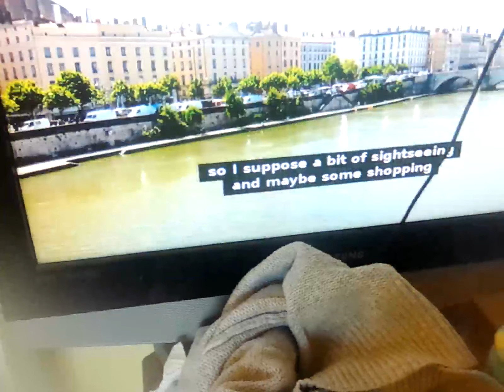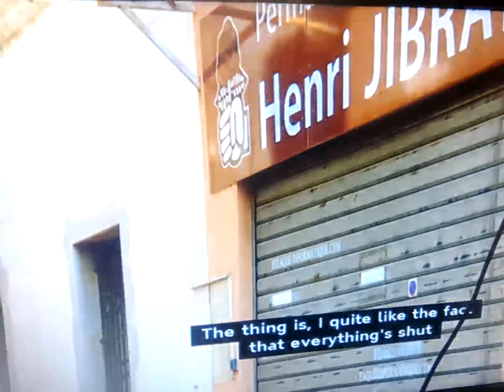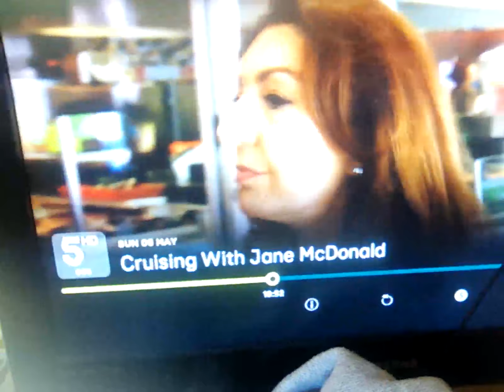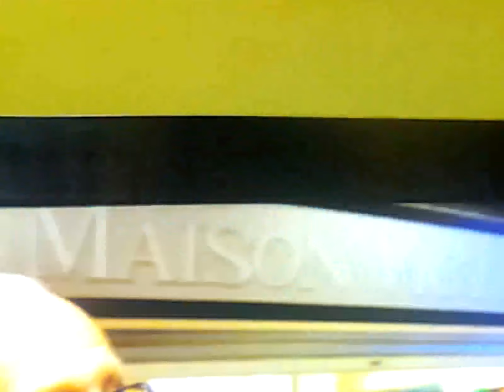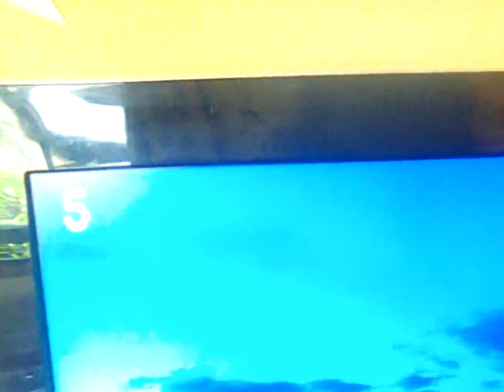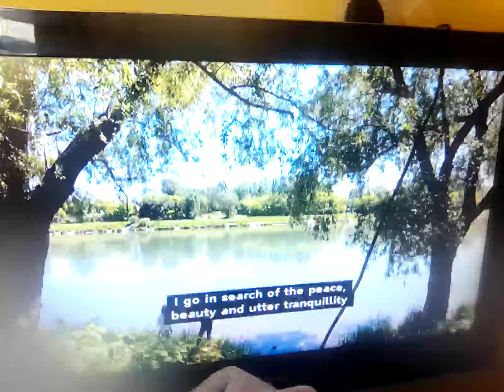5 May 2024